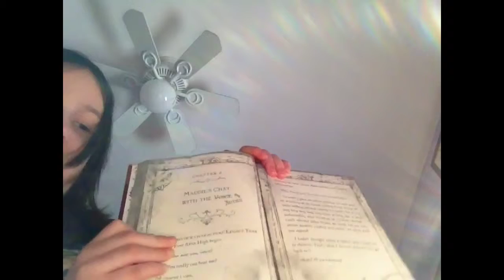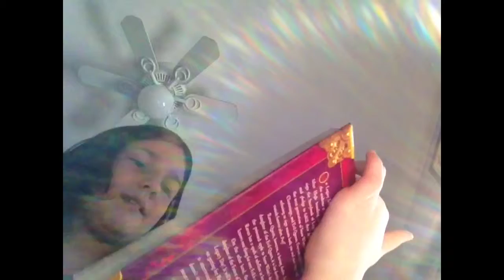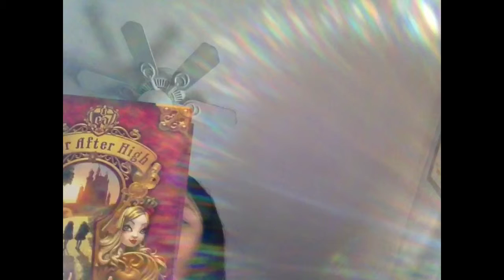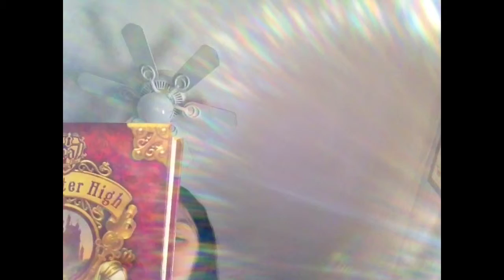Ever after high storybook of legends chapter 4 Maddie chats with the voice